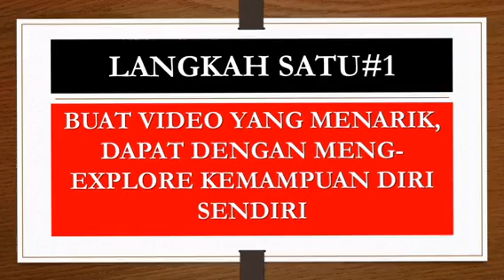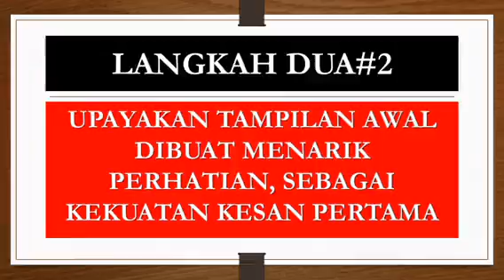Panduan Dasar Kreator Youtube Dari Nol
Bismillaahirrahmaanirrahiim
Pemirsa dimanapun berada, mari. kita senantiasa terus semangat berkarya